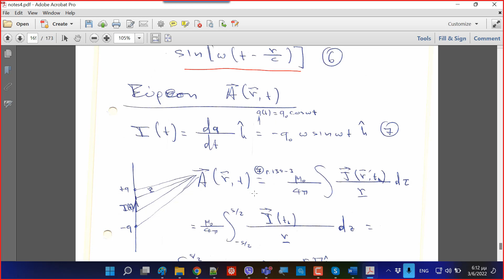Ηλεκτροδυναμική ΙΙ: Ακτινοβολία διπόλου 2. 3/6/22